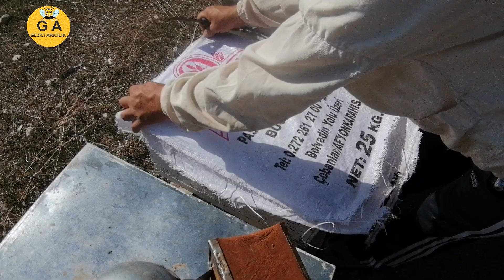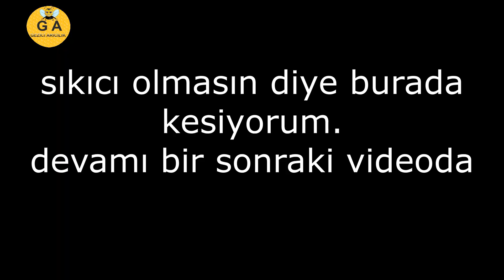Arı kışı nasıl çıkarır. Kışa hazırlık. yavru durumu.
Değerli arkadaşlarım destek videolarınızı aşağıdaki gmail adresimden gönderebilirsiniz.

Bütün bölümleri izleyin güzel bilgiler vermeye çalıştık. Kovandaki sıkıntılar Başınıza gelmeden deneyim kazanın.